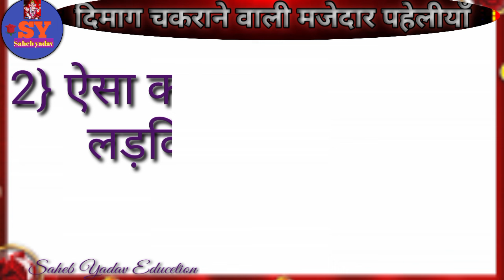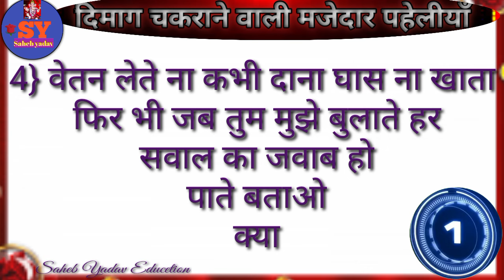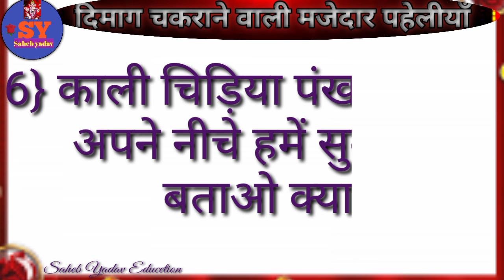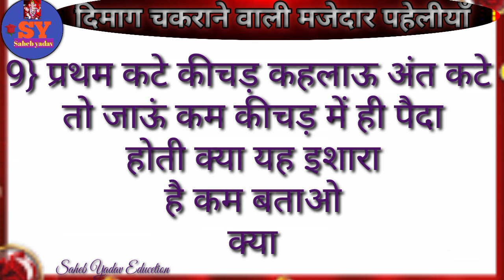दिमाग लगाने वाली मजेदार पहेलीयाँ majedaar paheli intresting paheli dimagi paheliyan paheliyan hindi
दोस्तों इस वीडियो में दिमाग लगाने वाली मजेदार पहेलीयाँबताया गया है यदि यह वीडियो अच्छी लगे तो प्लीज वीडियो को लाइक सब्सक्राइब और शेयर करें और बैल आइकन को प्रेस करें ताकि आने वाला न्यू वीडियो का नोटिफिकेशन तुरंत पहुंचे धन्यवाद

Paheliyan
Paheli
Paheli
Pahaluon
Paheliya
Pahali
Hindi paheliyan
Hindi paheli
Hindi pahaluon
Hindi paheliya
Paheliyan hindi
Paheli video
Paheli hindi
Majedaar paheliya
Majedaar paheli
Majedar paheliya
Majedaar hindi paheliyan
Dimagi paheliyan
Dimagi paheli
Dimagi pahelion
Dimagi hindi paheliyan
Khatarnak paheliya
Khatrnak paheli
Intresting paheliyan
Intresting paheli
Important paheliyan
Funny paheliya
Funny paheli
Letest paheliyan
Kathin paheliyan
Kathin paheli
Riddles
Puzzle
Puzzle hindi
Hindi puzzle
Hindi riddles
Riddle's hindi
Gk
Hindi gk
Gk video
Paheliyan paheliyan
Paheliyan Gk

Video link